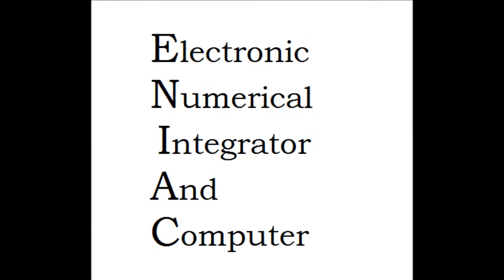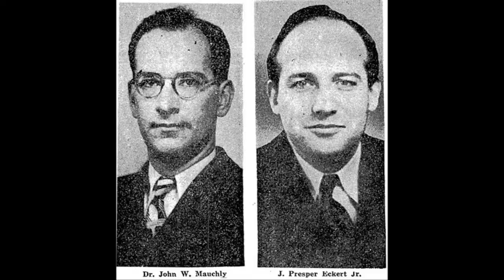ENIAC - HNN Project